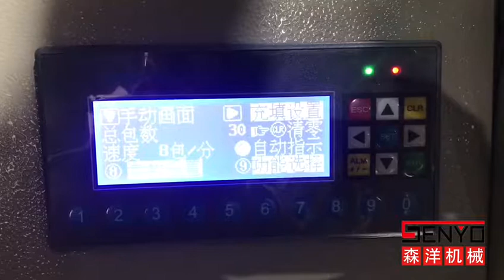Screw automatic counting packaging machine